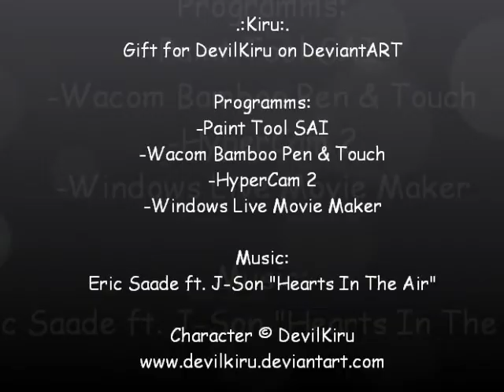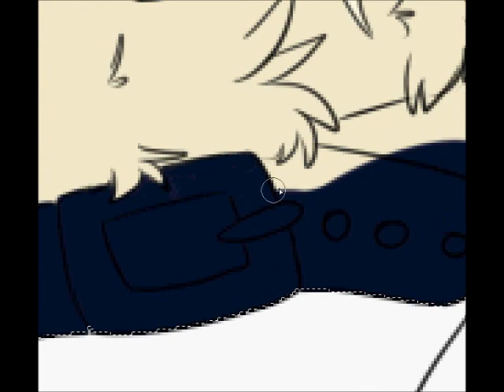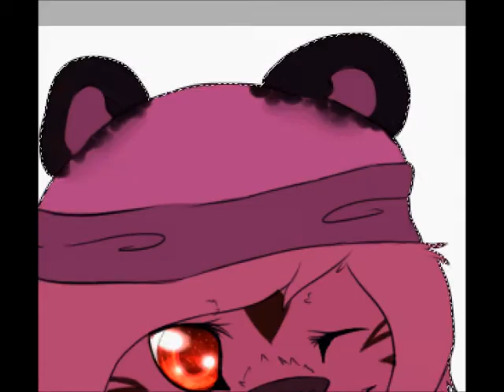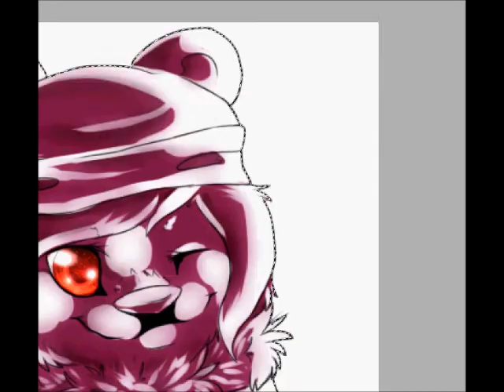.:Gift:. Kiru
Little Icon Gift for DevilKiru on DevianART, cuz she draws me an awesome Headshot from one of my OCs *-*

All Credits are at the beginning of the video!